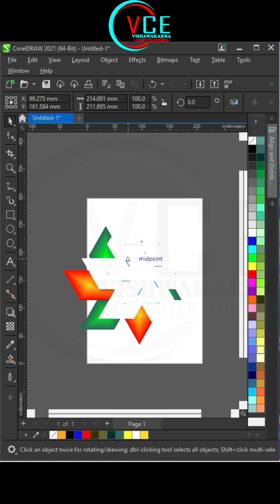3d Circular abstract Logo Design: The Power Of CorelDRAW ! Tips & Tricks Revealed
Master The Art Of Logo Design With Coreldraw
Make Eye-catching Logos Using Coreldraw
Mastering Logo Design: Unleashing The Power Of CorelDRAW!
Mastering Coreldraw: Designing Jaw-dropping Logos!